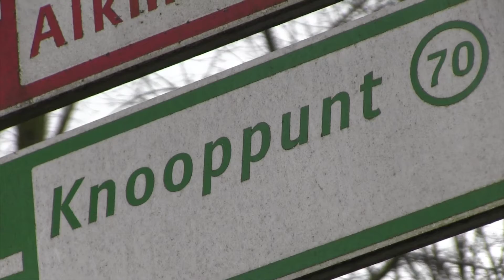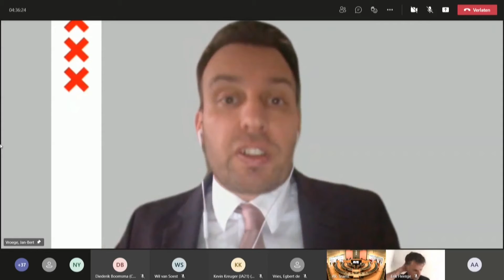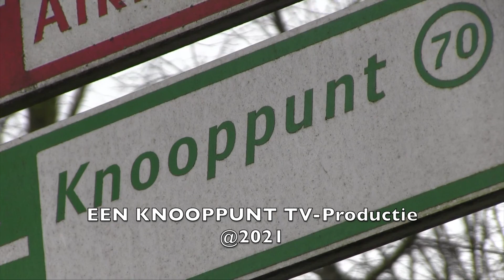'Blik op Amsterdams Bestuur' - D66 vs SP over stadsdelen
In de KNOOPPUNT TV-rubriek ‘Blik op Bestuur’ besteden we aandacht aan de discussie die Gemeenteraad voert over het wel en wee van de Stadsdelen en de Stadsdeelcommissies. Op 10 maart kwam de zaak ter sprake. Hier een treffen tussen de fracties van D66 en de SP.